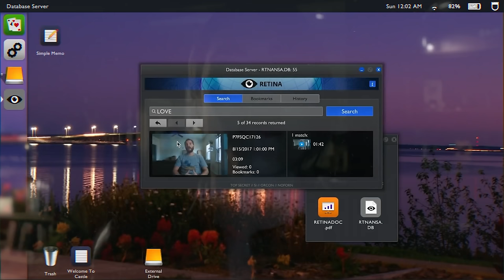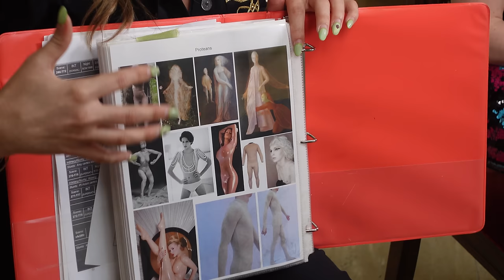The Making of IMMORTALITY - Noclip Documentary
We talk to the cast of IMMORTALITY about the process of filming a video game.

Edited & Colored  by Jeremy Jayne
Produced & Additional Editing by Danny O'Dwyer
Gameplay Capture by Frank Howley

0:00 - Intro
2:10 - Leading Ladies
9:03 - Film Theory
23:53 - Meet the Cast
31:33 - Costume and Set
38:06 - Acting (Part One)
45:58 - Filming
57:00 - Acting (Part Two)
1:09:55 - Platforms
1:12:07 - Reception
1:22:21 - The Message
1:25:06 - Credits